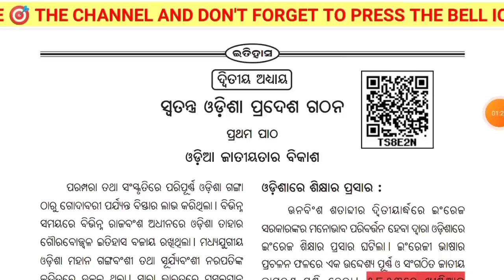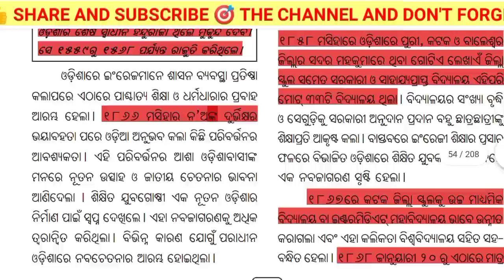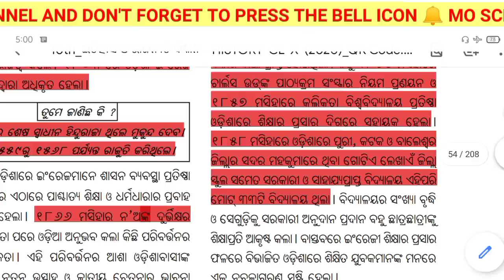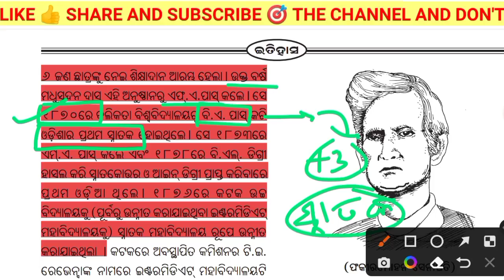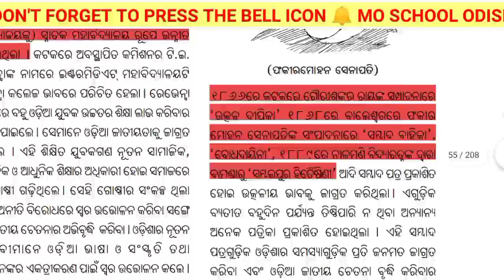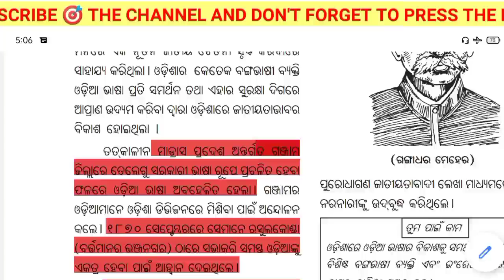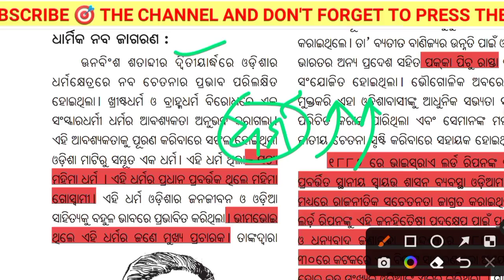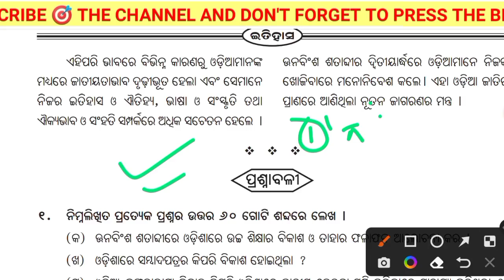ଓଡ଼ିଆ ଜାତୀୟତାର ବିକାଶ l Class 10 History l Odia Jatiyatara Bikasha l Complete Chapter l By Soumya Sir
ଦଶମ ଶ୍ରେଣୀ